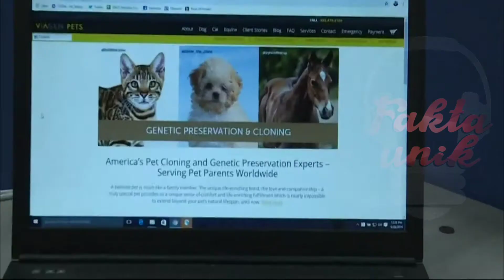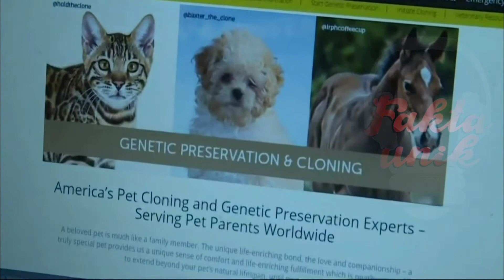Fakta Kucing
Kucing adalah hewan yang luar biasa imut dan memiliki kemampuan untuk mengalihkan perhatian kita saat melihatnya. Tapi apa sebenarnya yang membuat mereka sangat lucu dan istimewa? Ini semua karena sifat dan kepribadian mereka yang penuh kasih sayang dan mandiri. Atau mungkin ini tentang polah tingkah lucu mereka. Apa pun alasannya, ada saja yang membuat kita jatuh hati pada kucing. Jika kamu pecinta kucing dan punya kucing dirumah, sejauh mana kalian tahu fakta-fakta tentang kucing?

kucing lucu